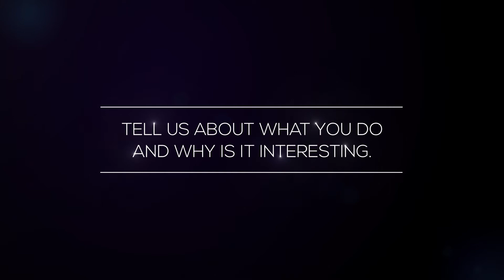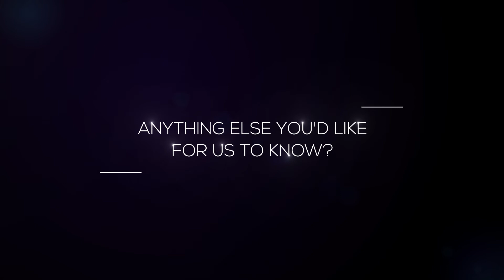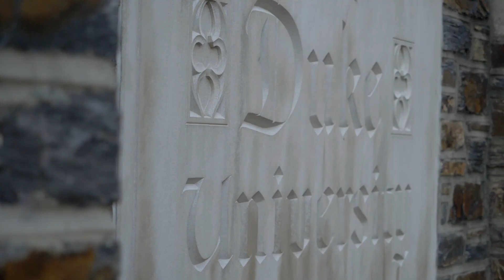Jonathan Moreno - BrainMind Neuroethics Advisory Committee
Interview with Jonathan D. Moreno, Ph.D.

Jonathan D. Moreno is the David and Lyn Silfen University Professor at the University of
Pennsylvania where he is a Penn Integrates Knowledge (PIK) professor. At Penn he is also
Professor of Medical Ethics and Health Policy, of History and Sociology of Science, and of
Philosophy. His most recent books are Everybody Wants to Go to Heaven but Nobody
Wants to Die: Bioethics and the Transformation of Healthcare in America, co-authored with
Penn president Amy Gutmann; and The Brain in Context: A Pragmatic Guide to
Neuroscience, written with neuroscientist Jay Schulkin. Among his current projects, he is senior consultant to a six-year, 10 million euro project on cold war medical science on
both sides of the iron curtain, funded by the European Research Council. Moreno is an
BrainMind National Neuroethics Advisory Committee Meeting February 27-29, 2020.
BRAIN MIND 11
MEETING PARTICIPANTS
elected member of the National Academy of Medicine. He has served as staff member or
adviser to many governmental and non-governmental organizations, including the
UNESCO International Bioethics Committee, three U.S. presidential commissions, the
Department of Defense, the Department of Homeland Security, the Department of Health
and Human Services, the Centers for Disease Control, the Federal Bureau of Investigation,
the Howard Hughes Medical Institute, and the Bill and Melinda Gates Foundation. In 2008-
2009 he served as a member of President Barack Obama’s transition team.